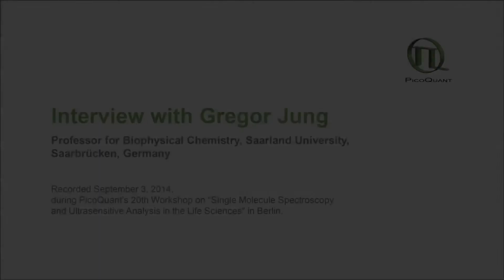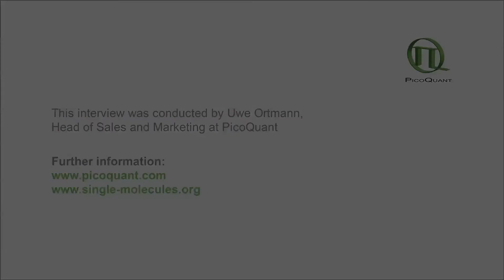Interview with Gregor Jung (Saarland University, Germany)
Gregor Jung, Professor for Biophysical Chemistry, Saarbrücken, Germany talks about his personal views on the past, present, and future of single molecule detection.
Recorded September 3, 2014 during PicoQuant's 20th workshop on "Single Molecule Spectroscopy and Ultrasensitive Analysis in the Life Sciences" in Berlin